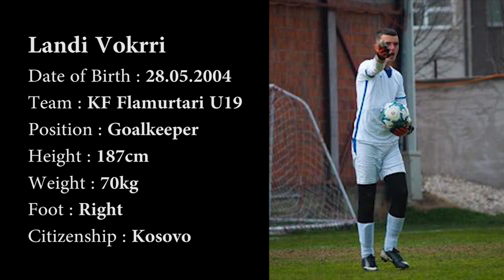Landi Vokrri - Individual Highlights vs Ramiz Sadiku U19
Video Edited by : Gojart Gashi

SWIFT CODE : NLPR XK PR
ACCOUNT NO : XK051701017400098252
Beneficiary Name : GOLDMOUTH G